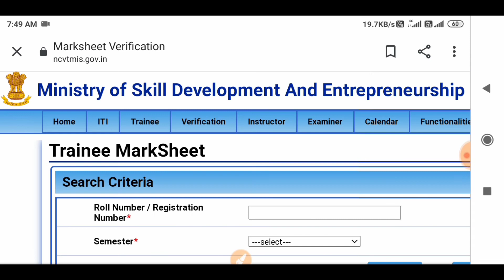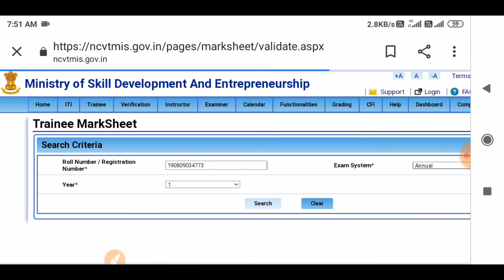ITI Grace Marksheet Declare | ITI छात्रो के रिजल्ट आ गए | बैक लगे छात्रो को पास कर दिया गया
ITI के फेल हुए छात्रो को पास कर दिया गया है जो छात्र 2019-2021 और 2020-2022 के एक साल के बच्चों को पास कर दिया गया है। आप अपना रिजल्ट चेक कर सकते है।
इस वीडियो मे आप सभी को दिखाया गया है की आप अपना रिजल्ट कैसे देख सकते है।